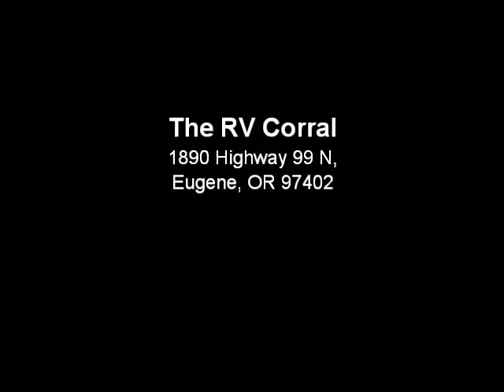The RV Corral 2014 Keystone Cougar 28RBS stock# NT1123